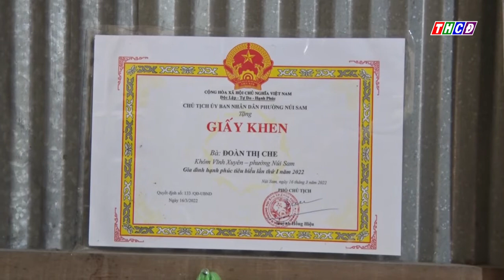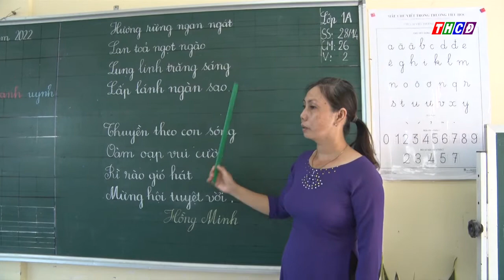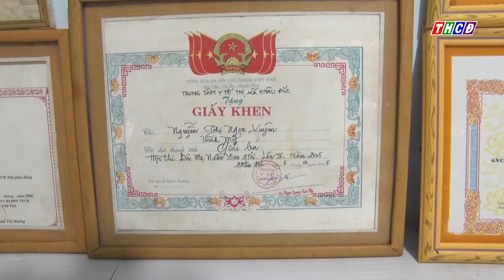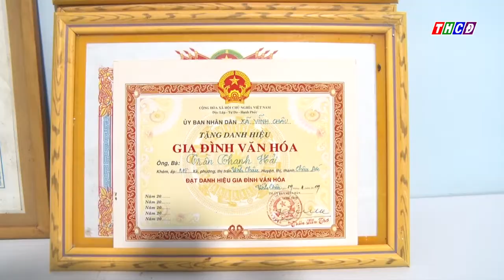LAN TỎA NHỮNG TẤM GƯƠNG GIA ĐÌNH HẠNH PHÚC TIÊU BIỂU